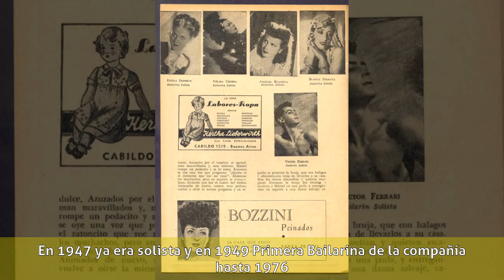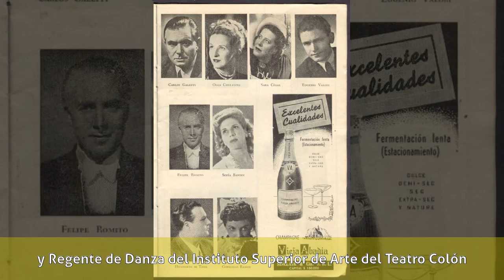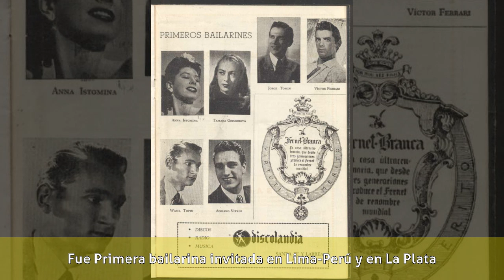Esmeralda Agoglia - Carrera como bailarina